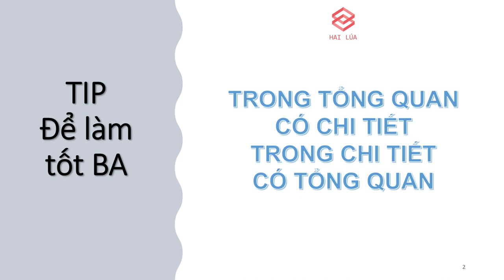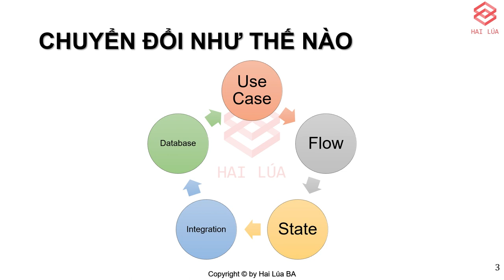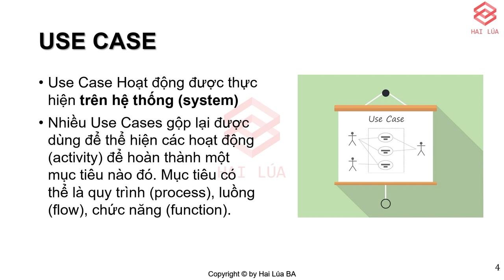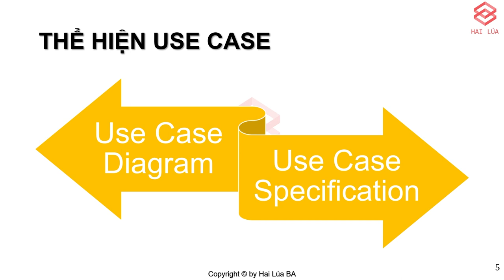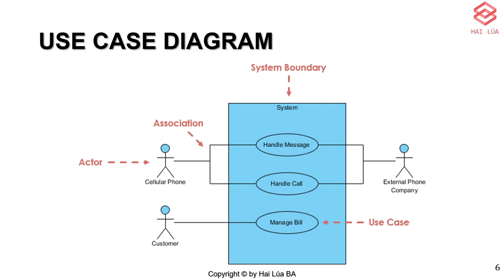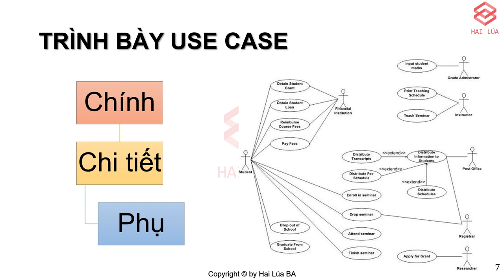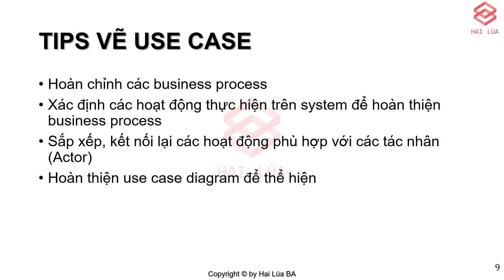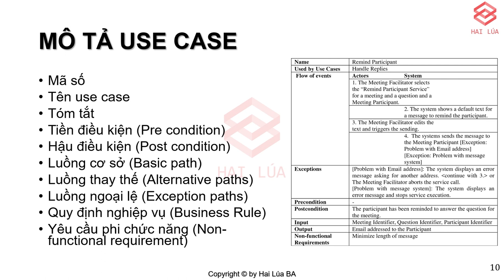Series Trở thành ITBA - Tập 11: Phân tích Hệ Thống - Phần 2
Ở tập trước, chúng ta đã hình dung được tổng quan các bước xử lý chuyển đổi từ nghiệp vụ lên hệ thống. Trong video clip này, chúng ta sẽ tìm hiểu công cụ đầu tiên - Use Case để phân tích và mô tả hệ thống. Use Case giúp chúng ta phân tích, mô tả khá rõ ràng về mặt hệ thống khi kết hợp với User Story và Business Process.